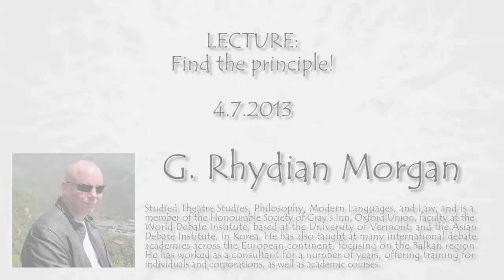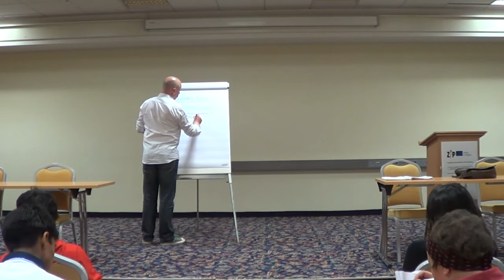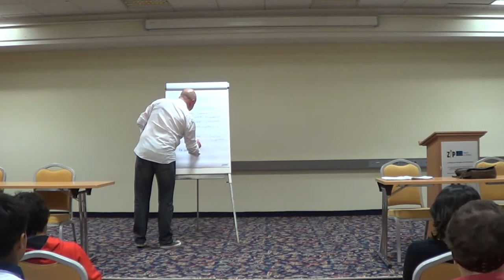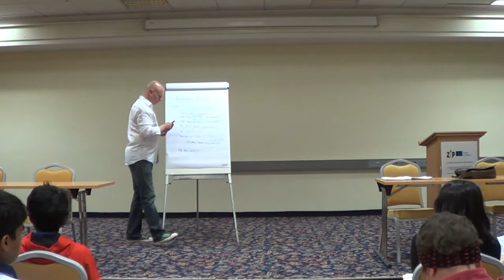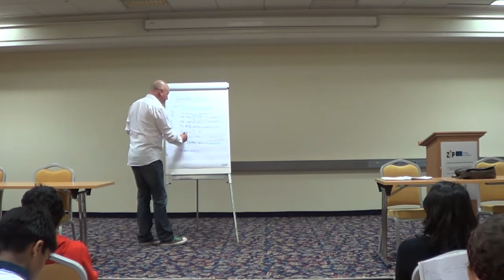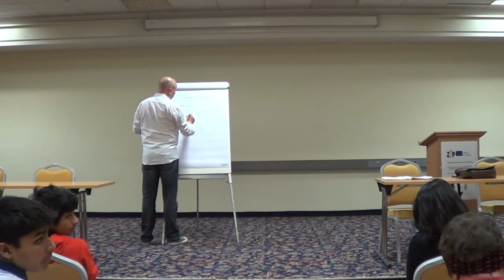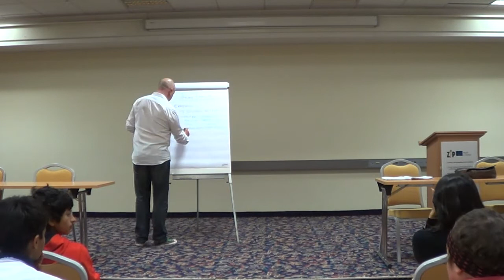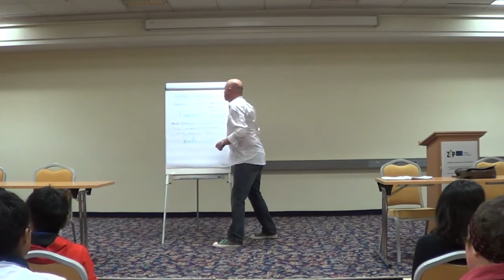Find The Principle!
G. Rhydian Morgan explains how to get to the core principles of the debated issues at the World Schools Debate Academy in Kranjska Gora, Slovenia.

 Martin Rezny (WSDA TEAM)